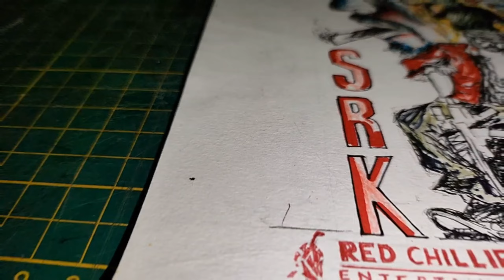Jawan Movie Review - Spoiler Free|SRK|Vijay Sethupati|Atlee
THIS VIDEO By:- SRK New movie Jawan Spoiler Free Review by me
अगर किसी को भी अपना नाम लिखाना है।:-

ऐसे वीडियो देखने के लिए इस लिंक पर क्लिक करें:-
(Click on this link to watch such videos)